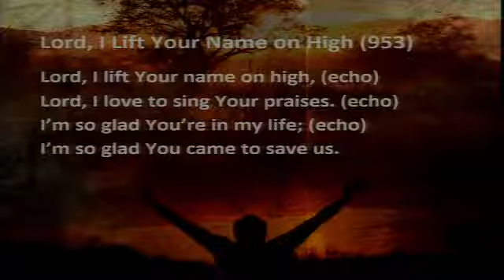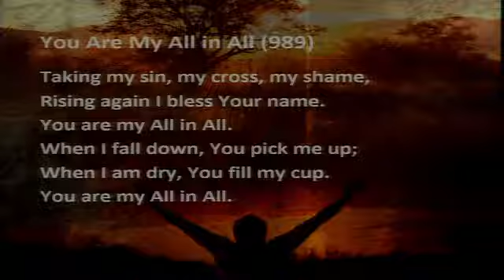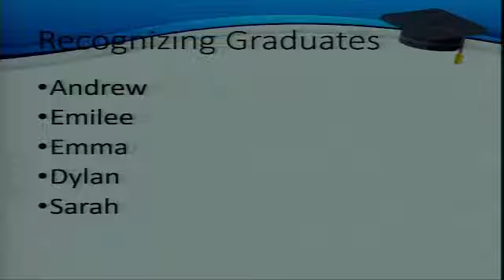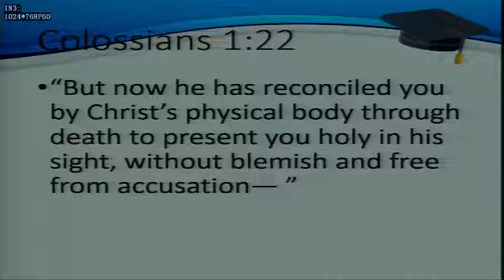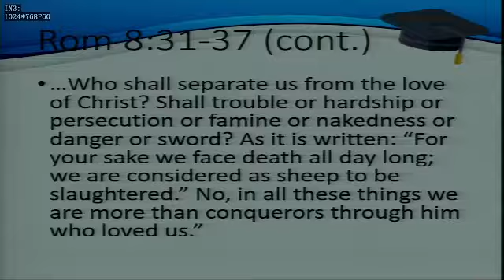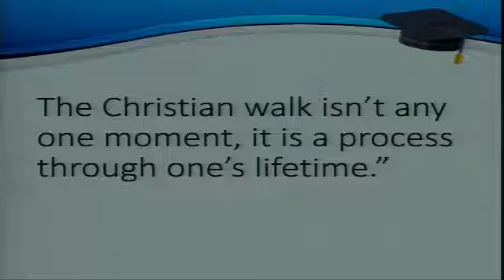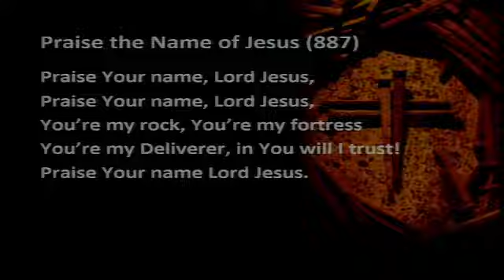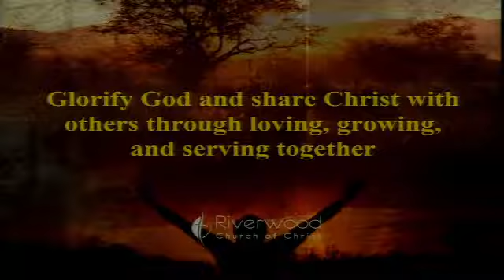Worship Video for May 15, 2022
Some sound problems at the beginning. It kicks in around 11:30 into the video.